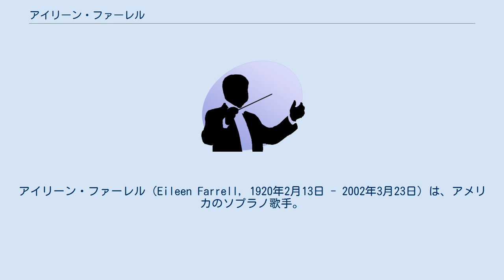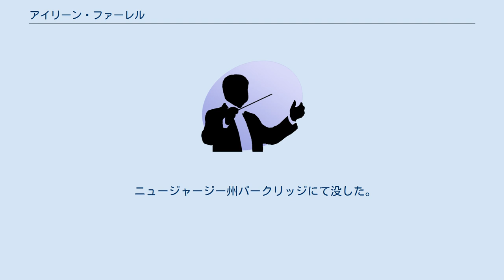アイリーン・ファーレル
アイリーン・ファーレル（Eileen Farrell, 1920年2月13日 - 2002年3月23日）は、アメリカのソプラノ歌手。
 コネチカット州ウィルマンティックの生まれ。
ヴォードヴィル歌手の両親から音楽の手ほどきを受け、1939年からマール・オルコックの下で声楽を学び、ラトガーズ長老派教会の音楽監督だったチャーリー・ベイカーの教えも受けた。
またベイカーの勧めでエレノア・マクラーレンにも師事した。
 1940年にコロムビア放送にコーラス要員として参加したが、数カ月後には30分のラジオ番組を任されてオペラのアリアからポピュラー・ソングまで幅広く歌うようになり、マーガレット・ハーショウやフランク・シナトラらとも共演を重ねた。
1947年からコンサート歌手としてアメリカ全土のツアーを行って歌手としての名声を確立し、1949年には南米ツアーも行った。
1950年にはアルトゥーロ・トスカニーニによるNBCでのベートーヴェンの第九のスタジオ録音のソプラノ歌手に起用された。
1956年にフロリダ州タンパのサン・カルロ劇場でマスカーニの「カヴァレリア・ルスティカーナ」でサントゥッツァ役を歌ってオペラ・デビューを果たし、その後シカゴ・リリック・オペラやサンフランシスコ・オペラを経て1960年にグルックの「アルチェステ」のタイトルロールでメトロポリタン歌劇場に出演した。
1960年代はレナード・バーンスタインの指揮するニューヨーク・フィルハーモニックと多数共演したほか、トーマス・シッパーズやユージン・オーマンディにも起用された。
 1971年から1980年までインディアナ大学、1981年から1986年までメイン大学で教鞭をとる一方で、1987年にはポピュラー・ソング・アルバムをレコーディングして健在ぶりを見せた。
 ニュージャージー州パークリッジにて没した。
 ^ telegraph.co.uk ^ HMV